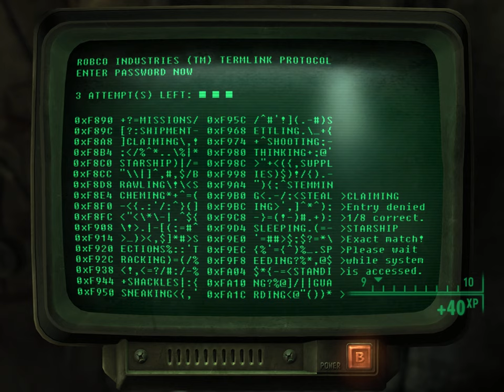Let's Play Fallout 3 (Part 8)